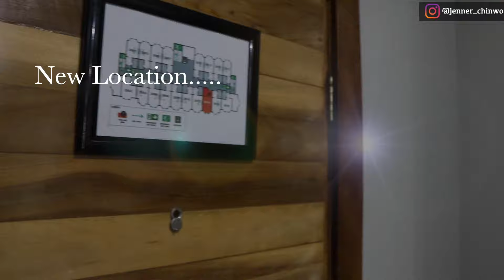OUR LAST VACATION AS A FAMILY OF 2 BEFORE BABY'S ARRIVAL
I am glad to have you on my channel, my name is jenner Chinwo a family of two, my channel is about fashion, beauty,  faith and lifestyle ..

Checkout out my Amazon🛍 storefront

FAQS:
Where do I stay: Port Harcourt, Nigeria